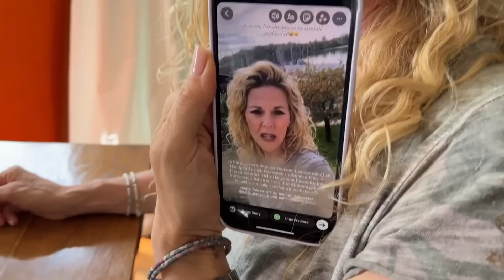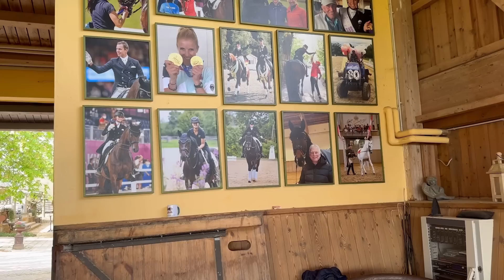fremdes Pferd reiten & PonyClub Aubenhausen✨ | Lea Jell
Hey

Über uns:
ich bin Lea und komme aus Bayern. Meine 4 PRE‘s heißen Imitado (Imi), Imperioso (Impi), Silencioso (Silo) & Quiebro (Q)

Imi, der Schimmel, ist 16 Jahre alt und ist leider unheilbar krank, er hat Spinalkanalstenose und kann deshalb nicht mehr geritten werden. Er war ein Traum-Reitpferd, auf ihn war immer Verlaß! Mit ihm bin ich viele Working Equitation-Turniere gegangen und habe so viel von ihm gelernt!

Impi ist der dunkle Spanier, er ist 10 Jahre alt.
Ich habe ihn selber ausgebildet und eigentlich wäre ich gerne Turniere mit ihm gegangen, aber er hat extremen Stress in der Arena und deshalb machen wir momentan Pause.
Zirkuslektionen und Freiarbeit dürfen natürlich auch nicht fehlen!

Silencioso ist 5 Jahre alt und aktuell wegen eines Fesselträgerschadens in Reha.

Unser Jüngster ist Quiebro, er ist 2 Jahre alt und erst seit ein paar Monaten bei uns. Wir haben ihn aus einer großen Herde in Spanien geholt, wo er super schön aufgewachsen ist. Wir beginnen jetzt mit seiner Ausbildung.

Wer mehr von uns sehen möchte, der kann mir gerne auf Instagram folgen❤️.